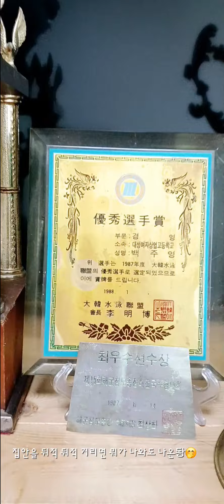뒤적이다 보면 보물이 나오는구만요🥸swimming